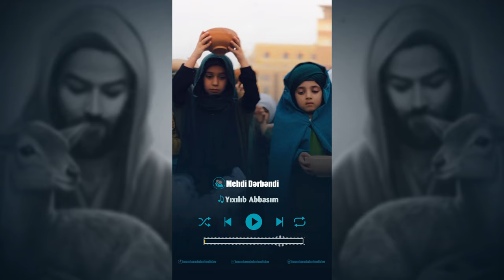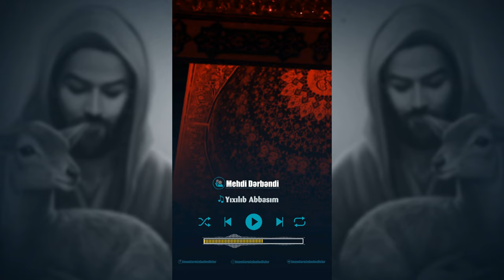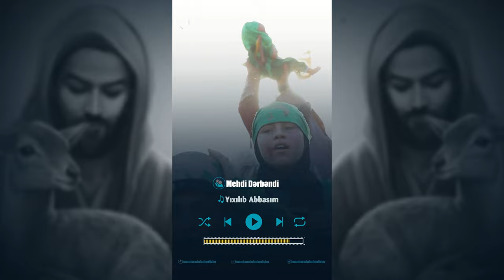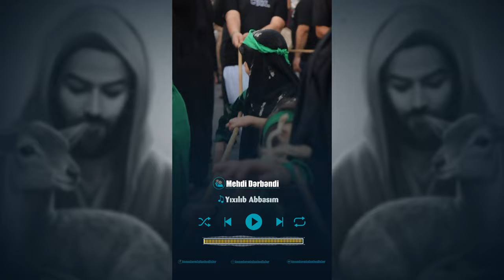YIXILIB ABBASIM 4K ᴴᴰ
imamlarmizdanhedisler OFFICIAL

İmamlarımızdan Hədislər RƏSMİ səhifəsi Muhəmməd tərəfindən 2014-cü ildə yaradıldı.Niyyətim İmamlarımızın hədislərini insanlara çatdırmaqdır. Kanalımızda Mərsiyə nohələr də paylaşılır.

hadiths from our imams  (İngilizce)

The OFFICIAL page of Hadiths from our Imams was created by Muhammad in 2014. My intention is to convey the hadiths of our Imams to the people. Lamentations are also shared on our channel.

хадисы от наших имамов (Rusca)

ОФИЦИАЛЬНАЯ страница хадисов от наших имамов была создана Мухаммедом в 2014 году. Мое намерение состоит в том, чтобы донести до людей хадисы наших имамов.

أحاديث أئمتنا (Ərəbcə)

الصفحة الرسمية لأحاديث أئمتنا أنشأها محمد عام ألفين وأربعة عشر. هدفي هو نقل أحاديث الأئمة إلى الناس. يتم مشاركة الرثاء أيضًا على قناتنا.

Hadithe von unseren Imamen (Almanca)

Die OFFIZIELLE Seite der Hadithe unserer Imame wurde 2014 von Muhammad erstellt. Meine Absicht ist es, den Menschen den Hadith unserer Imame zu übermitteln.